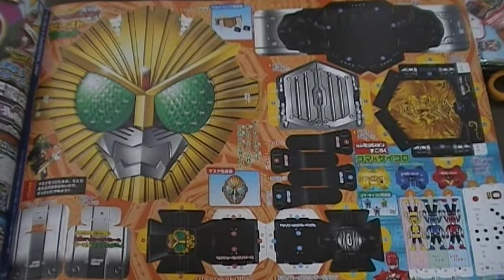仮面ライダー ビースト なりきりセット テレビくん 付録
テレビくん１月号付録「仮面ライダー　ビースト　なりきりセット」です♪